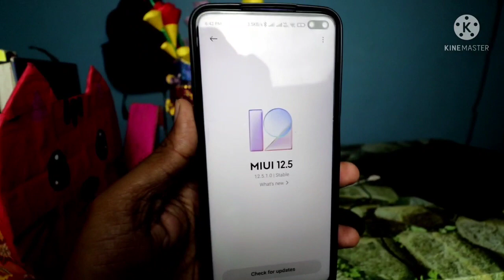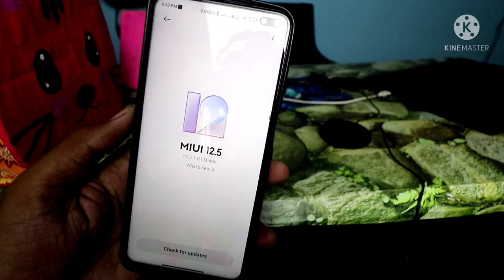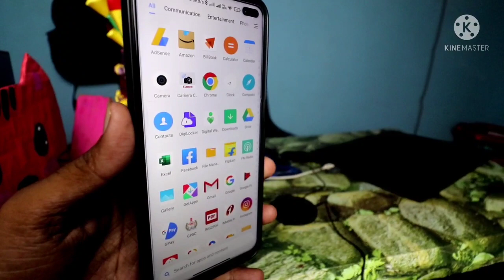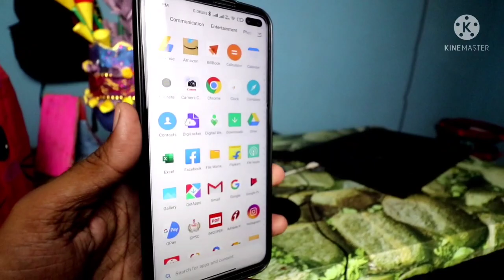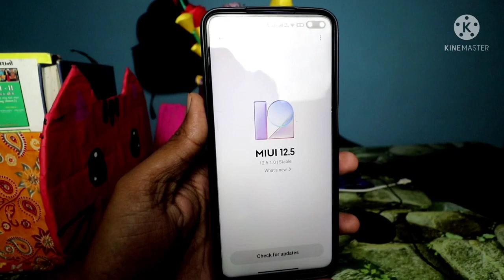Poco X2 के नए अपडेट MIUI 12.5.1.0 में क्या है खास फीचर्स में बताऊंगा.. जानिए मेरे साथ आग लगा दी..🔥🔥🔥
in this video,i am going to tell about poco x2 new updates latest features it comes with 20% faster then the before it has superb layout design & highlighting apps & alphabet it has new haptic feedback it has new hd wallpaper & many more...